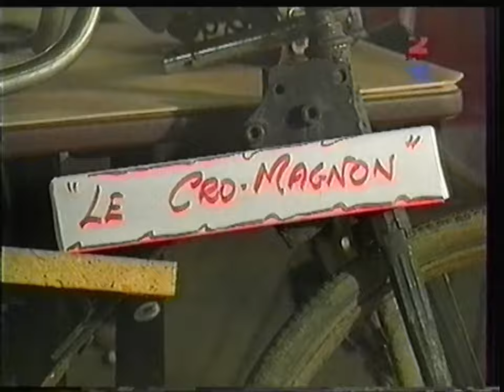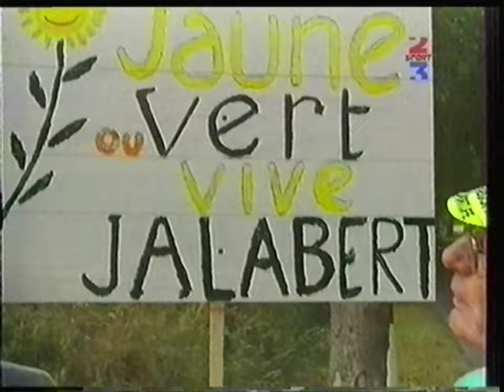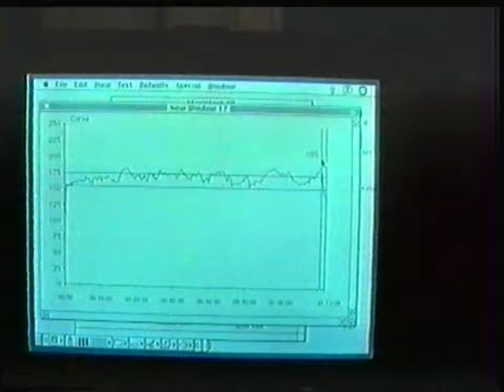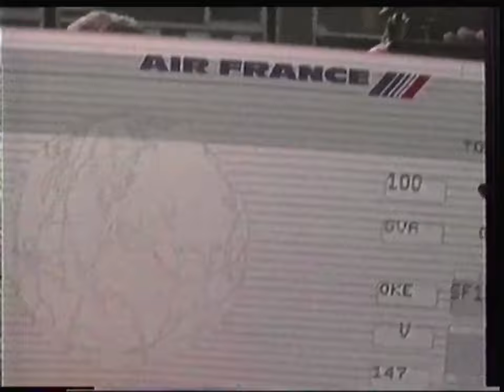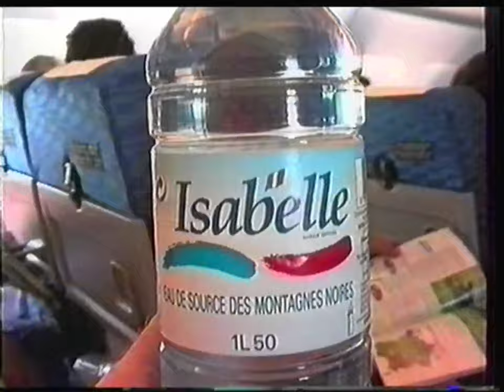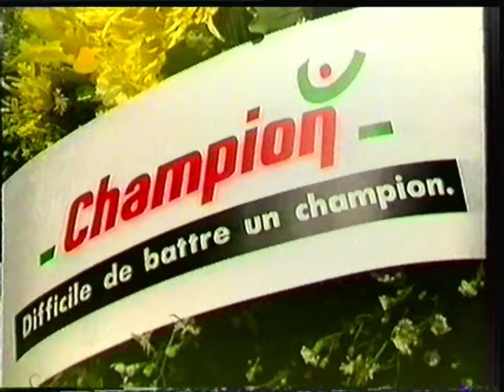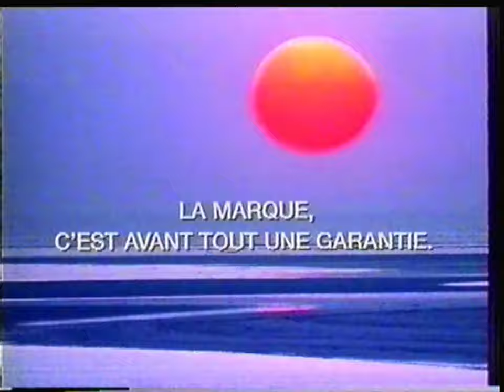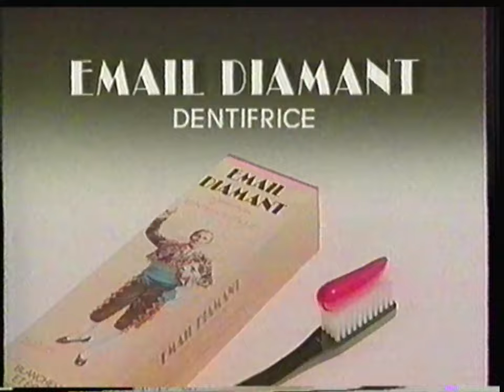France 2 - 17 Juillet 1995 - En Attendant le Tour + Quelques Pubs